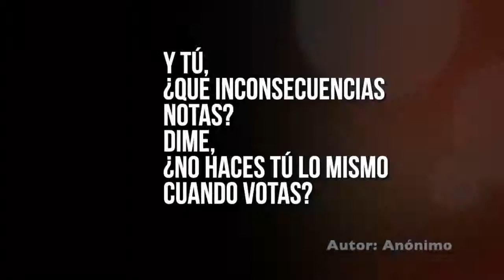Escogiendo inconscientemente por el enemigo